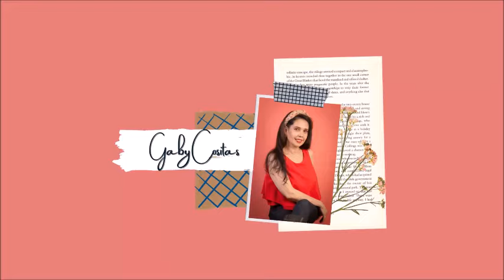[045] mixmedia Caja de madera retocerecitas reusandoando ***Gaby Cositas***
Hoy es día de reto de Cerecitas arte y scrap, y el reto es hacer un proyecto Mixmedia. Hoy yo les enseño como transformar una caja de puros con diferentes técnicas reusandoando Espero que les guste

Participa de nuestro reto en el grupo de Facebook:   / 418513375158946  Busca los canales de mis compañeras:
Annette arte y scrap: @annettearteyscrap
Cafe Arte y Scrap : @cafearteyscrap
Ester Castro Scrapbooking:   @EsterCastroSCRAPBOOKING
Keila Manualidades y Devocionales: @keilamanualidadesydevocion7302
Vicenta Scrap: @vicenta_scrap